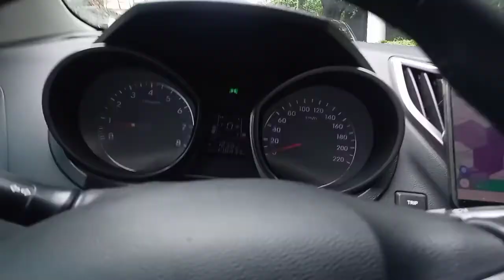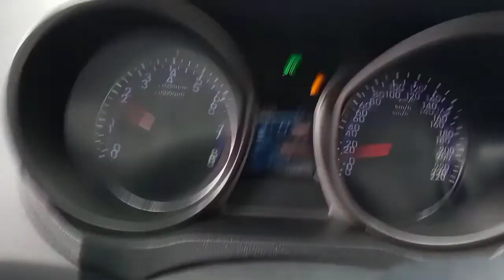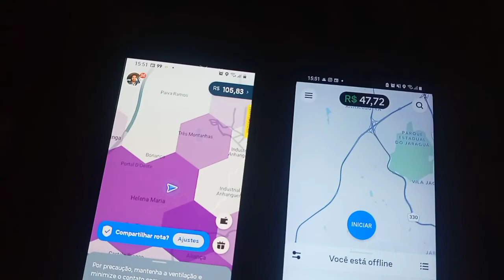Dirigindo uber em osasco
Conheça a música "vou me desprender de tudo",video gravado no programa "noite com os adoradores na RIT ,música que gravei em parceria com a cantora "Leidy Candeias.